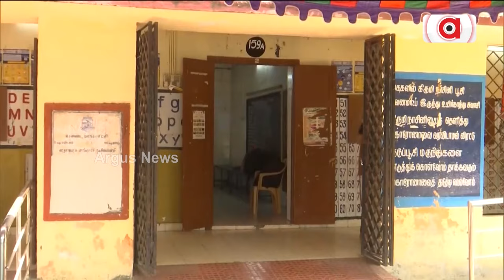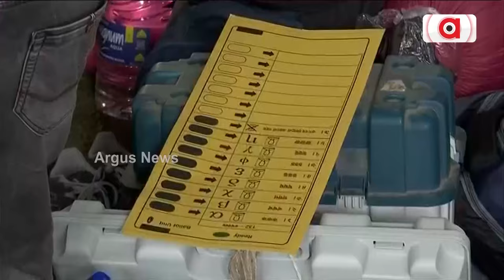24ର ନିର୍ବାଚନୀ ମୈଦାନ ତୈୟାର୍ || 2024 Election || Voting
24ର ନିର୍ବାଚନୀ ମୈଦାନ ତୈୟାର୍, ଲଢେଇ ହେବ ଆରପାର୍ । ଦେଶରେ ପ୍ରଥମ ପର୍ଯ୍ୟାୟ ନିର୍ବାଚନ ପାଇଁ ପଡ଼ିବ ଭୋଟ୍। ପ୍ରଥମ ପର୍ଯ୍ୟାୟରେ ୧୭ ରାଜ୍ୟ ଓ ୪ କେନ୍ଦ୍ରଶାସିତ ଅଞ୍ଚଳର ମୋଟ୍ ୧୦୨ ସିଟ୍ ପାଇଁ ଭୋଟିଂ ହେବ।

24ର ନିର୍ବାଚନୀ ମୈଦାନ ତୈୟାର୍ || 2024 Election || Voting